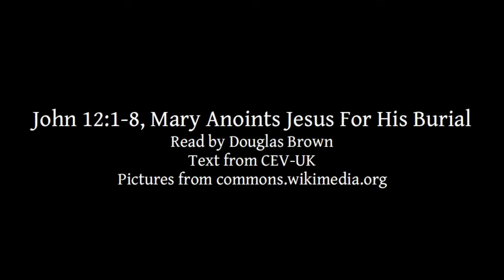John 12:1-8 | Mary Anoints Jesus For His Burial | Lectionary bible reading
John 12:1-8, Mary Anoints Jesus For His Burial